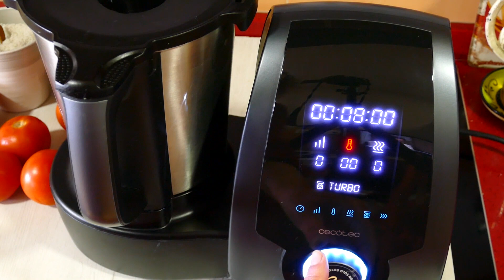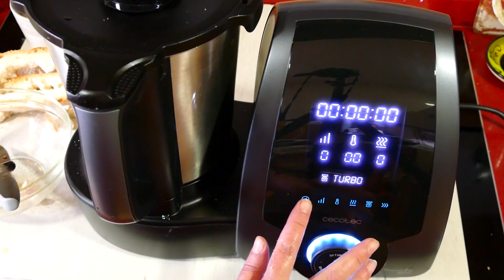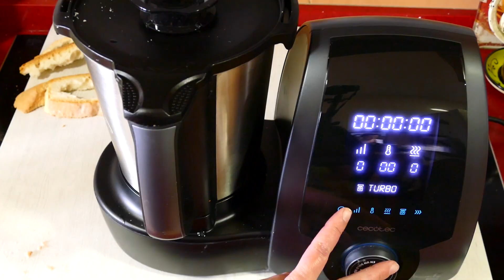Receta Tradicional de 🍅Salmorejo Cordobés 💃 ¡Sopa Fría MUY RICA! 😋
Bienvenid@s al canal de cocina Entre 3 Fogones
En este vídeo preparamos un rico tradicional Salmorejo Cordobés en Mambo y en la web os explico la manera tradicional de prepararlo.

600 gr de tomates rojos maduros
1 diente de ajo
150 gr de miga de pan
Una pizca de cominos molidos
2 huevos cocidos
2 cs de jamón Serrano en tacos pequeños
25 ml de aceite de oliva Virgen extra
Picatostes
1 cp de sal sin refinar
2 cs de vinagre de Jerez

En Entre 3 Fogones vas a disfrutar de recetas saludables con un toque Gourmet fácil y delicioso en cada plato.